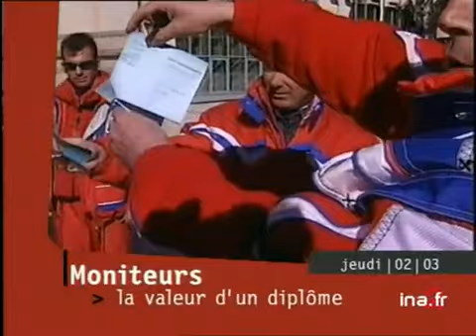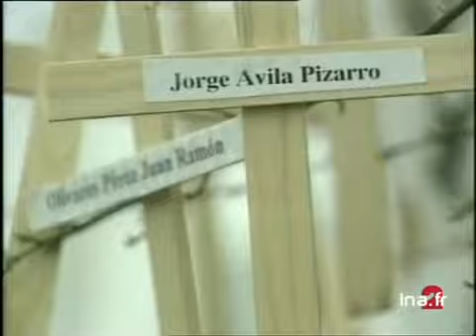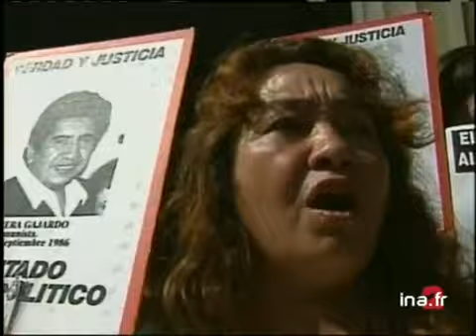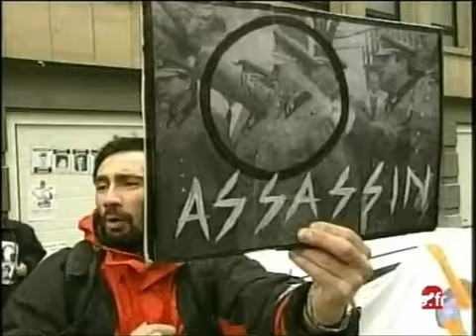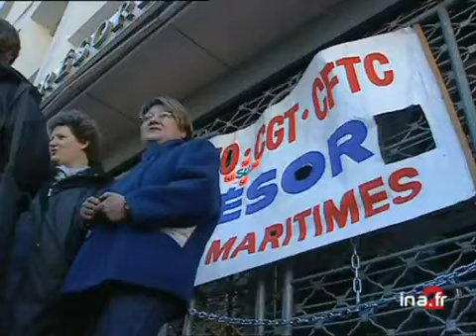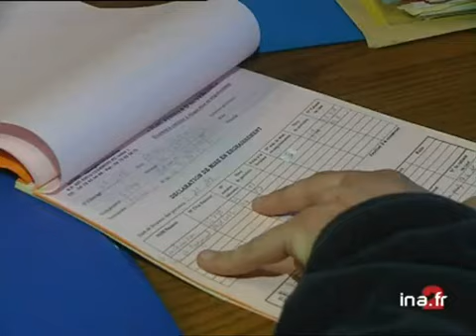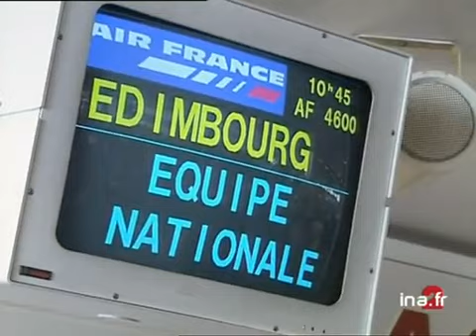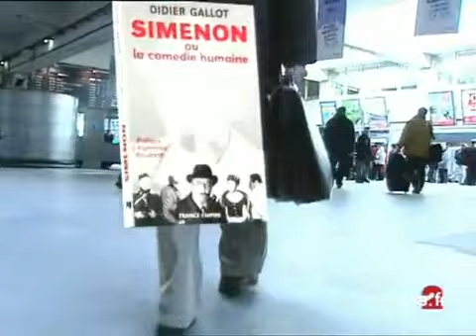Ja2 20h émission du 02/03/2000